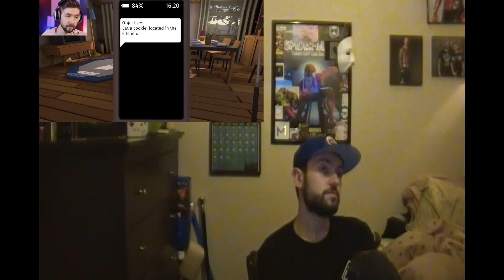Don't Trust This Game REACTION